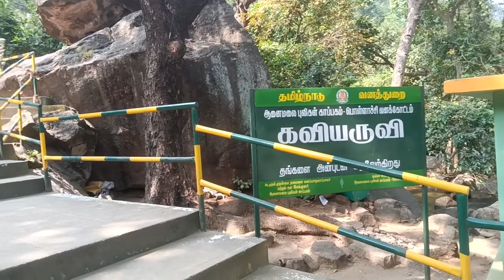பார்த்தாலே பரவசப்படுத்தும் கவியருவி( மங்கிபால்ஸ்) , பொள்ளாச்சி (kaviaruvi or monkey falls, Pollachi)